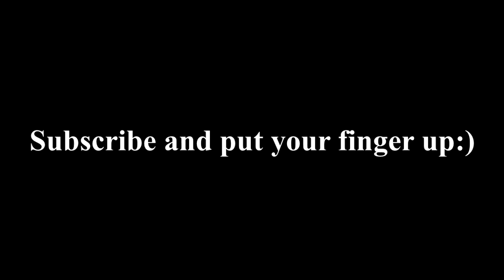Killswitch Engage - Rose of Sharyn(Dual Guitar COVER)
Всем привет! Хочу представить Вам свой гитарный кавер на группу Killswitch Engage. :)

Hello everyone! I want introduce my guitar cover by Killswitch Engage.